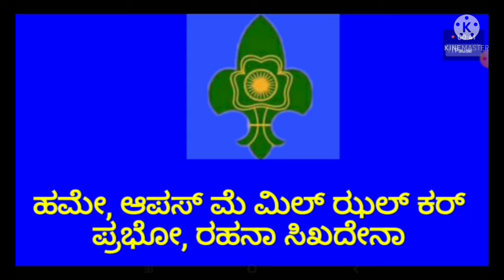Scout, Guide Prayer Song